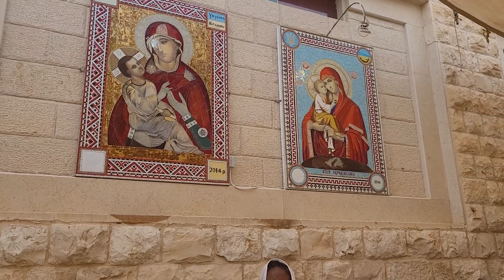የማርያም ምንጭ እስራኤል። Kesis Ashenafi